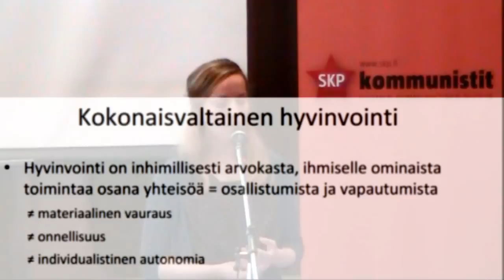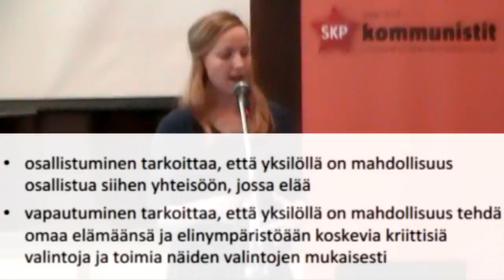Mitä hyvinvointi on?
Helsingin yliopiston tutkija Elina Aaltio kertoo näkemyksiään siitä, mistä ihmisten hyvinvointi todella muodostuu. Turussa SKP:n ja DSL:n järjestämässä paikallispolitiikan seminaarissa 22.9. alustaneen Aaltion mukaan markkinaehtoisen hyvinvointijärjestelmän vaihtoehdoksi tarvitaan kokonaisvaltaiseen hyvinvointiin, vuorovaikutukseen, osallistavaan ja demokraattiseen yhteistuotantoon perustuvaa palvelujärjestelmää.